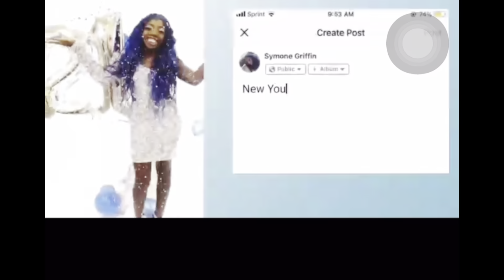MINI SUMMER Fashion Nova Haul !!